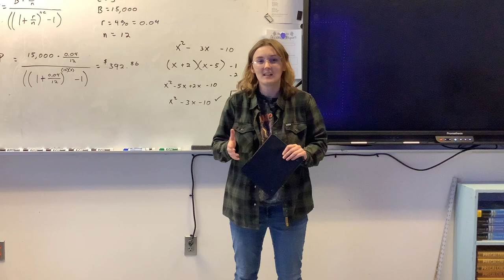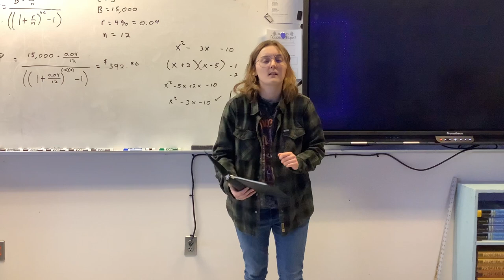Dirigo High School Speech and Debate member recites Shel Silverstein poems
Dirigo High School Speech and Debate team member Daisy Sweatt performs poetry from Shel Silverstein’s “Where the Sidewalk Ends,” and "One Inch Tall," recently at the high school.

In February, Sweatt qualified for the National Catholic Forensic League’s National Tournament in the Original Interpretation of Literature category. She will compete at the NCFL National Tournament in Chicago, Ill., May 24 to 26. Teammates Sunny Pealatere and Lili Salvati will join Sweatt for the Chicago tournament trip as well as their Speech and Debate team coaches Olaf Johnson, Erin Pealatere and Brad Conant. (Video courtesy of Olaf Johnson)